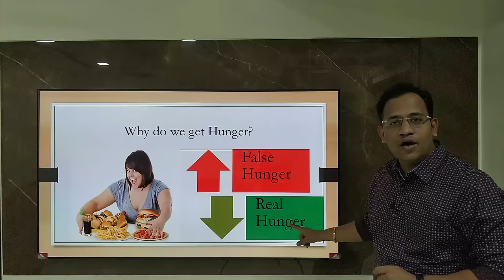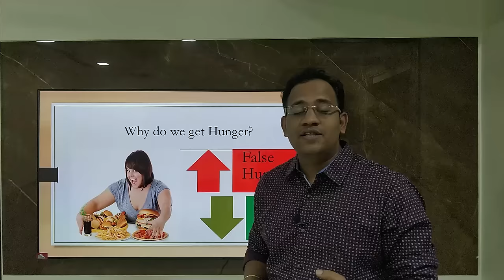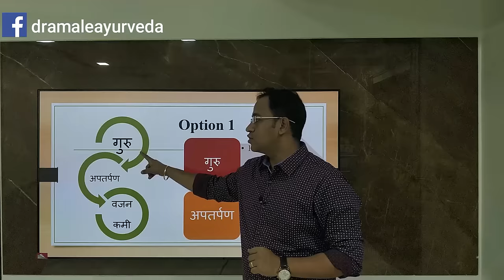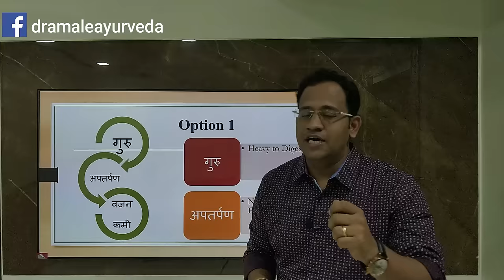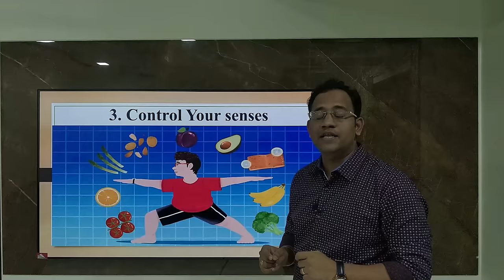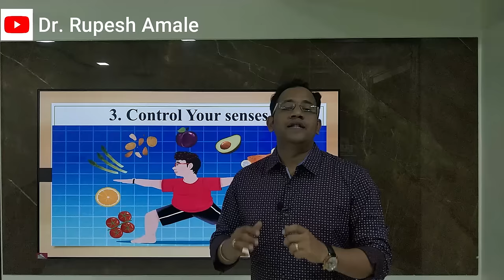वजन कमी करायचे पण भूक कशी कमी करू? How to control Hunger By Dr. Rupesh Amale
During weight loss control over Diet and regular exercise is main part. Many people fail to have control over Hunger. here in this video we have given 3 best options in order to control your hunger.

Why do we get Extra Hunger?
In every obese person There is low digestive fire along with Increased abnormal Cough. This thing vitiates vaat dosha in body. Vitiated vaat dosha increases Pachak Pitta in terms of Quantity and heat. And hence obese persons get hunger cramps very easily

Option 1
In this option one need to have
A. Guru:  Difficult to digest food substances
B. Apatarpan: Non nourishing Food Substances
HONEY is the best example for this. One can have honey along with Normal Water in between 2 Major meals.

Option 2
One can adopt have liquid diet during meals. For liquid diet one can have Juices, Buttermilk and Vegetable soups. This Liquids Give sense of Satisfaction to our taste buds and Brain. If we eat without proper planning then we may end up with Overeating. so always plan your dieting course.

Option 3
Control your senses. We are eating food through all our 5 Senses. Whenever we see any good food item preparation will start feeling Tempting.  When will smell any delicious food item we feel tempt to Eat. Likewise only control over tongue wont be sufficient enough to control Hunger.

**Clinic Adress:-

{Vashi} - F2/C4, 2nd Floor, Above Laxmi Jwellers,Near Shabari Hotel, Sector 9,

{Kopar Khairane} - Shop No. 10, Laxmi Narayan Complex, Sec - 12A,
                               Kopar khairane, Navi mumbai- 400709.

{Nerul} - Shop No.1, Sai Srushti Apartment, Sec - 6,  Nerul(W), Navi Mumbai- 400706.